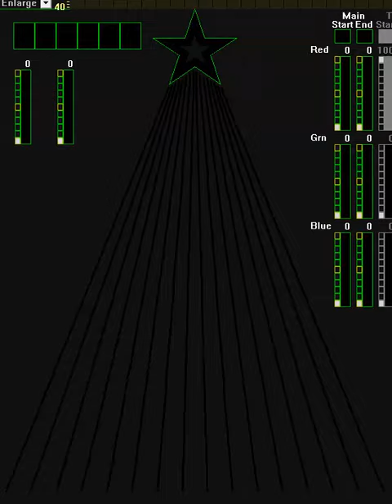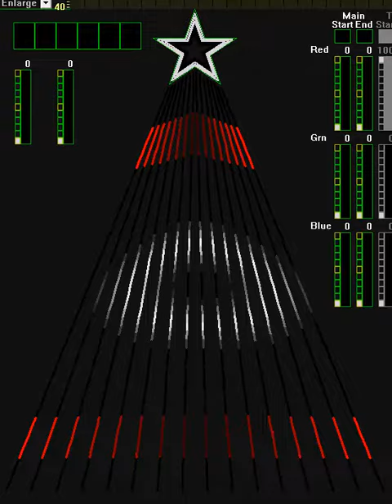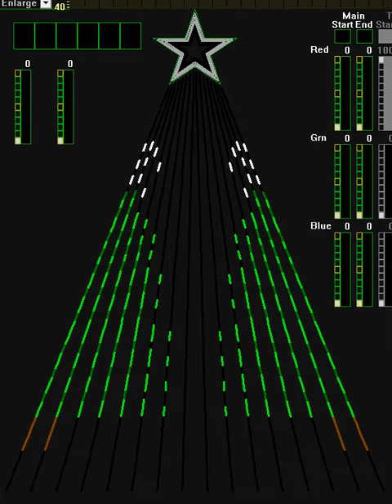16 PIX Florida Georgia Line Lit This Year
The sequence was created using the Light-O-Rama Superstar Sequence software and is designed for use on a 16 X 50 Pixel Tree